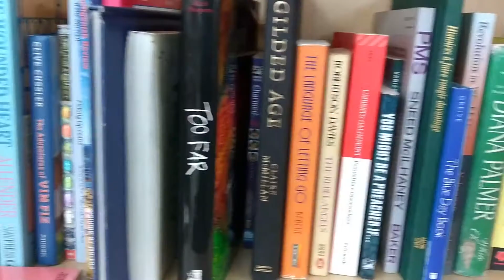Come Thrifting with Me (With 2 Minutes of Bloopers)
Come thrifting with my friend and me!

I think I'm cursed now that doll was pretty spooky.

Stay Rad!
°˖✧◝(⁰▿⁰)◜✧˖°

STALK ME!